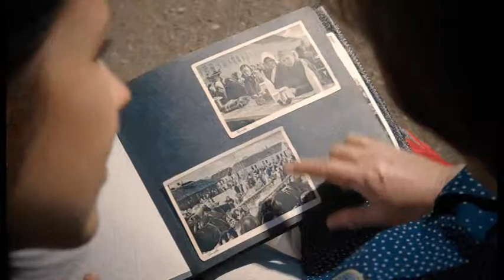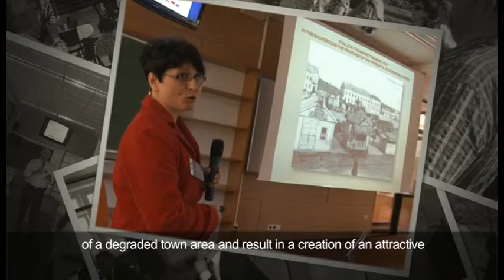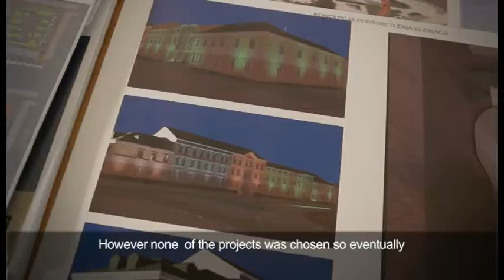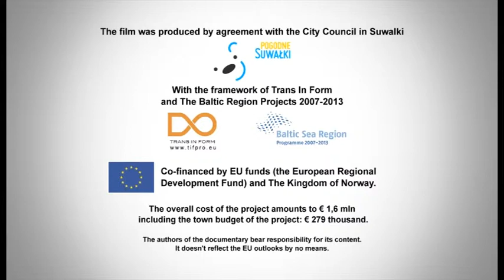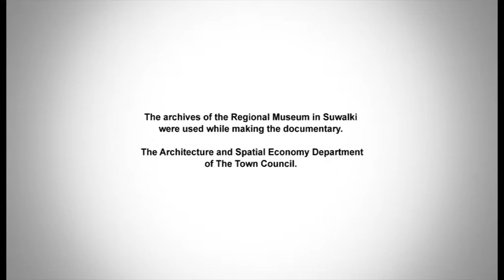Suwalki - Konopnicka Film.avi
The municipal area TransFormation of Maria Konopnicka Square in Suwalki (Poland). A spot with a two hundred-years old history in the city center, named after a poet born in Suwalki.